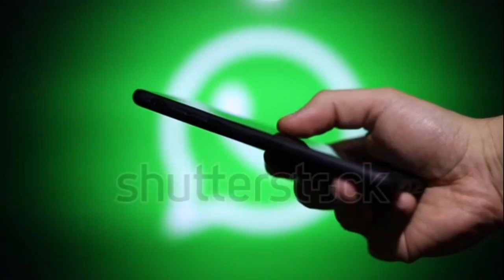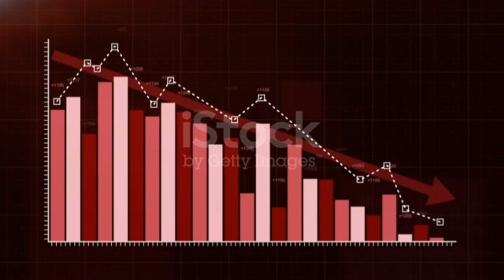Today Bengalore Yeswanthpur market Price 20.7.2021 | SILVER SKY NASHIK | இன்றைய வெங்காயம் விலை